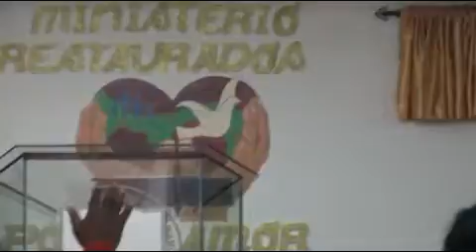20160922 Panama 03 Evangelio de la Biblia Pastor Jorge